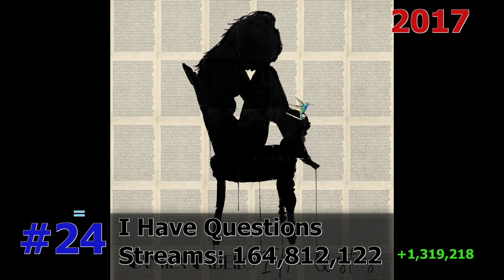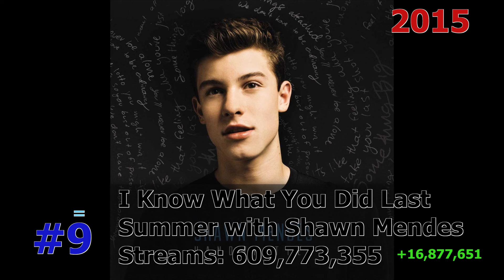50 Most Streamed Camila Cabello Songs on Spotify June 2024